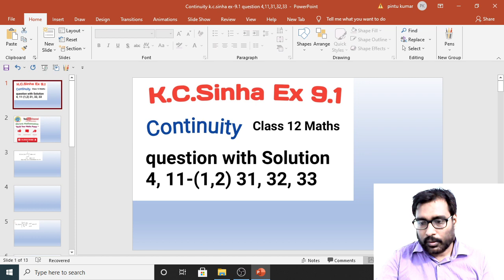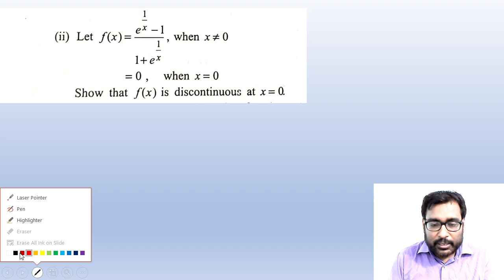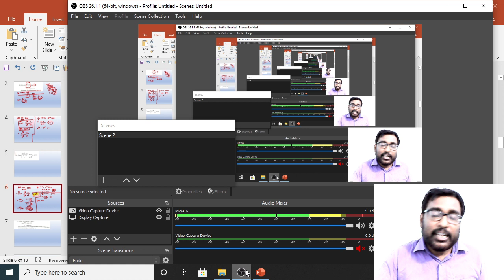Continuity K.C.Sinha Ex-9.1 question 11 ka two